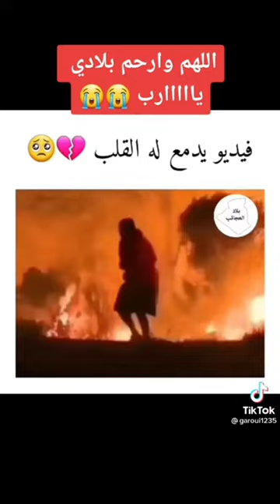مادا يحدث لك يا جزائر🇩🇿🇩🇿🥺فيديو يدمع له القلب💔❣